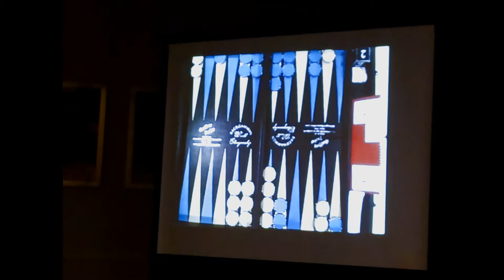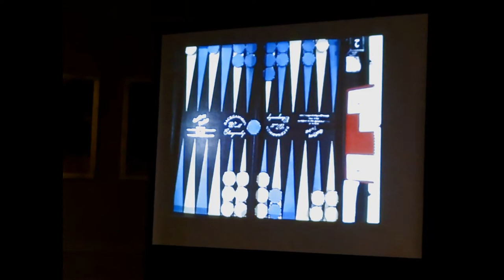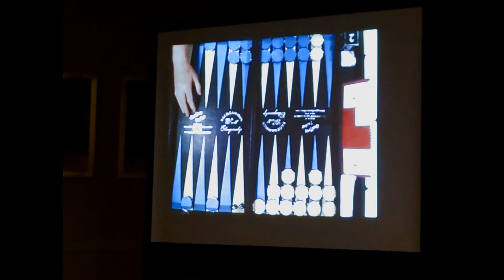Backgammon World Championship Final 2014 - Akiko Yazawa vs Douglas Mayfield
Backgammon world championship 2014 final game between Akiko Yazawa (JPN) and Douglas Mayfield (USA)
Commentator Mike 'Falafel' Natanzon

バックギャモン世界選手権2014 最終ゲーム
矢澤亜希子 対 ダグラス・メイフィールド(アメリカ)